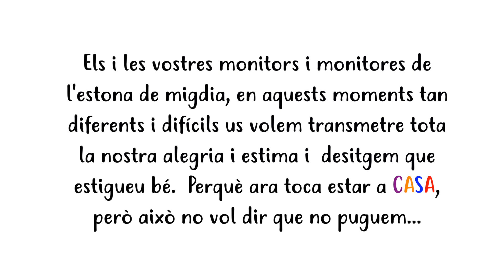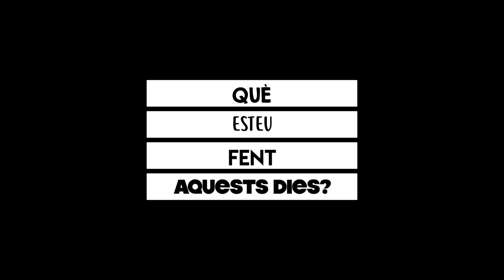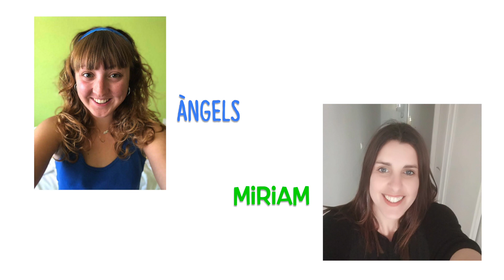Tot anirà bé - Menjador Escola Pràctiques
Els i les vostres monitors i monitores de l'estona de migdia, en aquests moments tan diferents i dificils volem transmetre-vos tota la nostra alegria i estima i  desitgem que estigueu bé.  Perquè ara toca estar a CASA, però això no vol dir que no puguem...